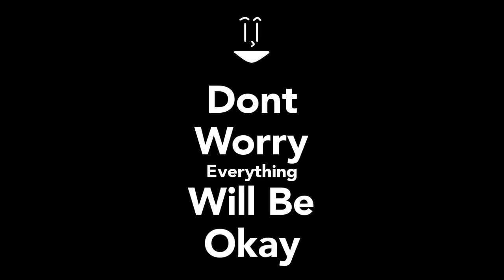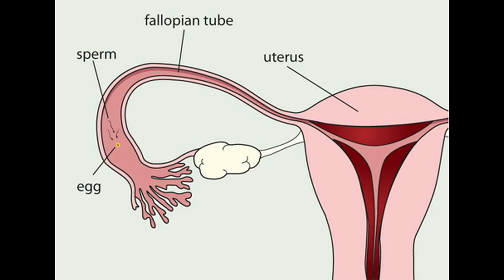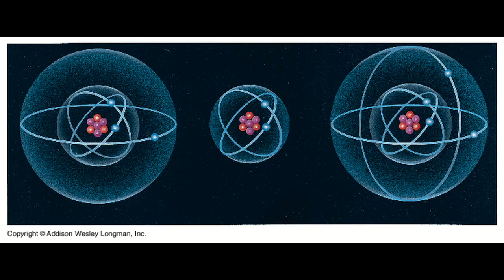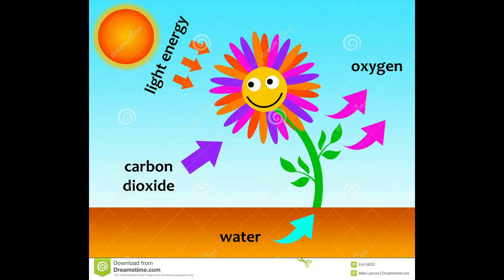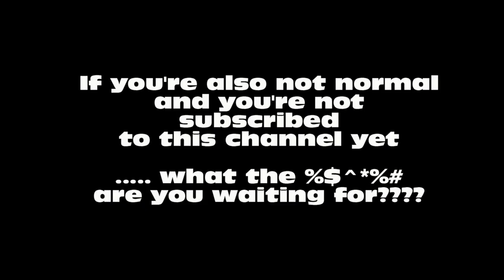Have You Ever Been Called Not Normal?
Have you ever been told you are not normal?
I have.
Often.
But I often wonder what normal is?
Is it accepting the established version of reality as real?
We've all been in history class and see that kingdoms of the past layered illusions and false realities on their populations in order to control them.
But that doesn't happen in present day 2015 right?
nooooooo
No way. Everything is jussssst normal, and if you think it's not you're not normal.

Caterpillars are they normal? Most people would say "what the heck kind of a question is that? Are caterpillars normal?

Yeah. Are caterpillars normal? Because aside from having all of their legs you know what caterpillars do? They turn into completely different creatures called Butterflies.
Caterpillars turn into Butterflies.
Thats normal.
Caterpillars turn into Butterflies. They transform into a completely different creature.
That's normal.

Tadpoles turn into Frogs normal.

Sperm spermies when the winner of the race sperm fertilizes the egg by the way, female humans have eggs that pass through their body and they bleed nonstop for a week every month until they're around 50 --- normal !!! When the winning sperm fertilizes the egg, a human fetus is created.
You once were a human fetus, and were grown inside your mom's womb. Normal. You were born, think about what that looks like -- normal.

When ions make quantum leap, they somewhat teleport. Normal.

Your body is made up of atoms, which are light particles rotating at such a frequency that it gives your body the illusion of solidity, when in reality, you're made up of empty space NORMAL !!!

You can walk through water, but not a glacier but they're made up of the same exact substance ... existing at a different frequency ... NORMAL

Cut off a lizard's tail and it grows back ... normal

Plants using solar power for energy photosynthesis ... normal

microorganisms all over your body ... normal.

underwater creatures and plankton and jellyfish normal

Liquids, Solids, Gases ... Plasmas nnooorrammall

We are on a rotating blue ball orbiting a gigantic flaming nuke bomb sun normal!

No one remembers where they came from before they came to Earth --- and that's normal

I do remember where i was before I came here --- and i'm not normal

But you all do not remember, but you're that i'm wrong

Birds flying
Insects flying
sea creatures breathing under water

volcanoes, earthquakes, tsunamis ... normal

cell division
organs
synapses
black holes, worm holes, outer space, comets
The Life Force
it's all normal

I'll tell you what
Life is not normal
so when you call me not normal you're saying i'm full of life
And i'll take that as a compliment

Let your noggin take in the strangeness of Planet Earth, the freakshow

Become one with the bafflement
We do not have hardly any of the answers
You can stop pretending that you do.
And sop trying to be so gosh darn normal.

I'm not.
And trust me, i'm having way more fun than the lot of ya normal people.